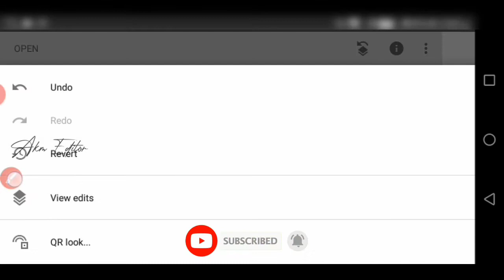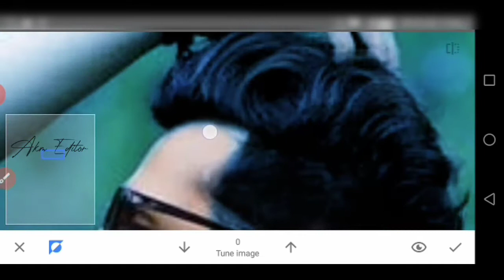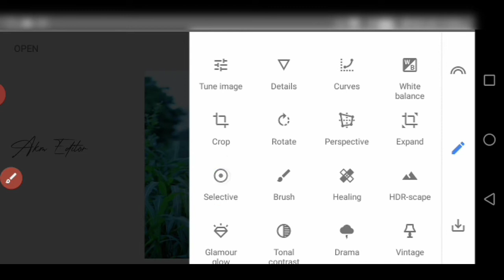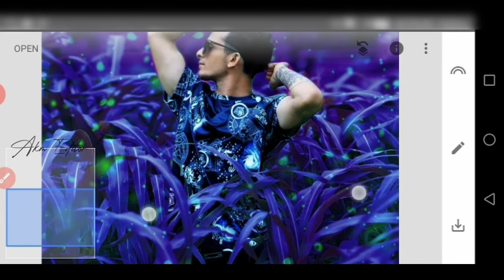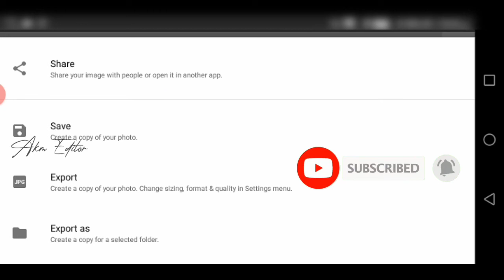Snapseed new tricks ||Dark blue effect back ground colour|| Snapseed Navy blue preset || AKM Editor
Editing Rm
Editingrm
Rm editing

[ All these app I use to make photos and videos ]
Picsart
Snapseed
Lightroom
Light x
Pixellab
Autodesk sketch book
Kinemaster

   Hi guys 😍
              Many people are using picsart,snapseed, Lighroom but I they are do not know how to use
 this app. So I am sowing editing tutorial. I hope you are learn many.
To me ummed karta hu ki apKo yea video pasand aayegi:-)

Agar apko koi saval yea sujav hai to video ki nicha massage ka sakte ho.

           { ◀️DOWNLOAD Stoke ▶️ }

Comment, news reporting, teaching, scholarships, education and research. For use is a use permitted by copyright statute that might otherwise be infringing.

Lighroom editing background blur.
Lighroom tutorial 2020.
Lighroom back ground wallpaper.
Lighroom editing new style.
Lighroom editing hairstyle.
Lighroom editing background change colour.
Lighroom editing background change tamil.
Lighroom editing background change maleliyam.
picsart editing background change kaise kare.
Lighroom cb editing 2020.
Lighroom cb photo editing.
Lighroom background cd editing.
Lighroom cb tutorial editing.
Lighroom cb face editing.
Lighroom cb manipulation editing tutorial.
Lighroom cb hair editing.
L cb editing kaise kare.
Sr editing zone lightroom presets.
Editing zone photoshop.
Editing zone picsart.
Sr editing zone picsart. Sr editing zone  app downloads.
Sr editing zone new video.
Rk editing zone.
It's editing zone. Jr editing zone.
Sk editz. Sk editiz black presets.
Sk editz photoshot.
Sk editz background  image.
Sk editiz presets.
Sk editz picsart.
Sk editz lr preset download. Sk editz lightroom.
ur smartmakerur re tuch app. ন m8
ur smart maker mobile photography.
ur smart maker. B612